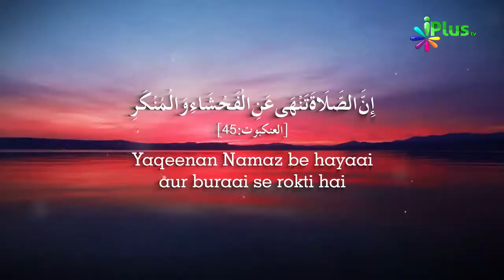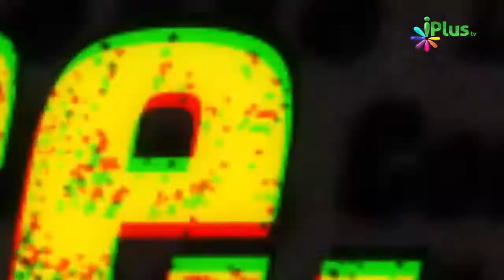Namaz Kin Cheezon Se Rokti Hai By Zaid Patel